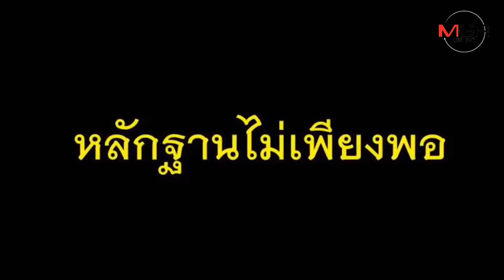มหากาพย์หวย 30 ล้านยังไม่จบง่าย ๆ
05/06/2019  มหากาพย์หวย 30 ล้านยังไม่จบง่าย ๆ
มหากาพย์หวย 30 ล้านยังไม่จบง่าย ๆ ... ลอตเตอร์รี่อลวน หวยอลเวง ดูท่าจะมีภาคต่อ หลังศาลชั้นต้นตัดสินยกฟ้องหมวดจรูญไม่มีความผิดหลังครูปรีชาฟ้องยักยอกทรัพย์-รับของโจร เพราะหลักฐานไม่เพียงพอ และพยานบุคคลยังให้การขัดแย้งกันเอง ครูปรีชาชี้ความจริงคือความจริง ขอสู้ต่อศาลอุทธรณ์